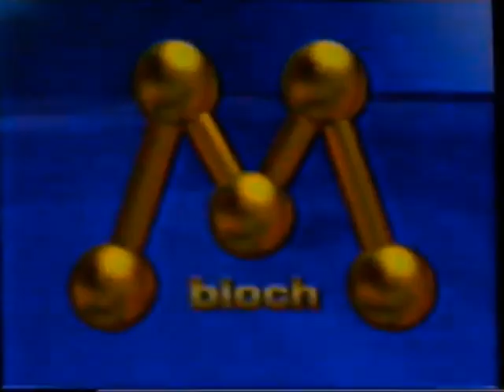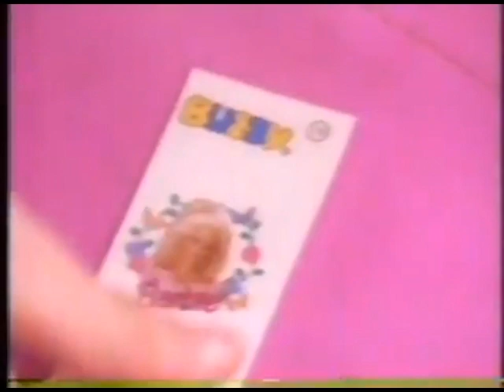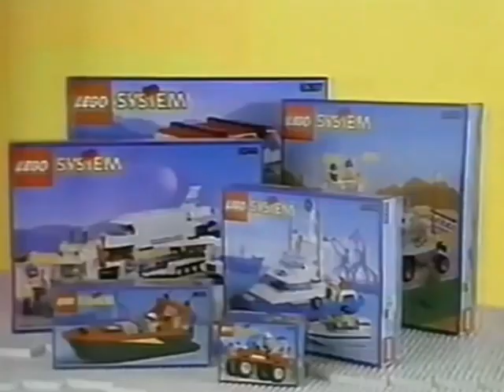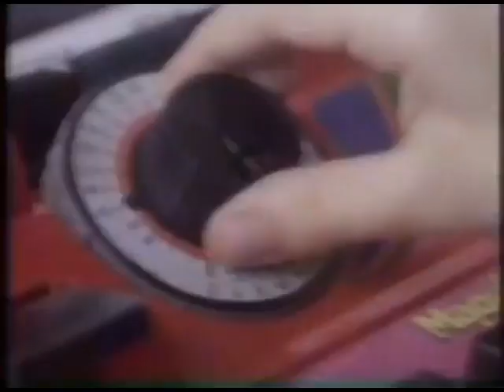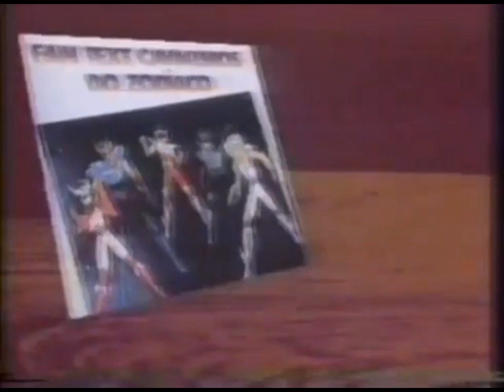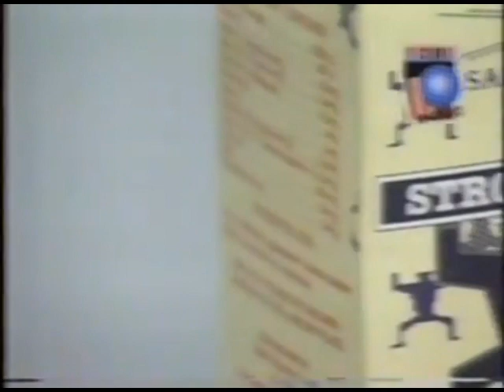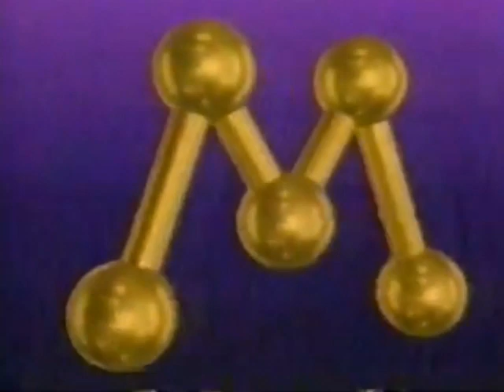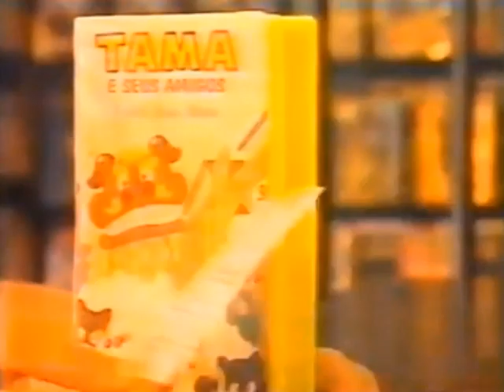Programa Dudalegria: Sailon Moon + CDZ | 1995 | Rede Manchete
De 1992 a 1996, a programação infantil da Rede Manchete foi comandada pela atriz-mirim Duda Little. Apresentava desenhos, animes e tokusatsus, com atividades manuais e participação de convidados especiais.

Em junho 1992 entrou no ar o Dudalegria, ocupando a faixa matutina infantil da emissora. Apresentado pela então atriz mirim Duda Little, famosa por participar dos filmes dos Trapalhões.

O programa durou quatro anos. Fazia a exibição matinal dos Cavaleiros do Zodíaco, o que ajudou a média da atração. Em 1996, já tinha sido reduzido de duas para 1h15, sendo a última meia hora ocupada pelo anime Shurato. Em junho daquele ano, quando o contrato da apresentadora terminou, o programa foi extinto, deixando os desenhos japoneses como atrações independentes.

Dudalegria, que ia ao ar de segunda a sexta-feira às 10 e meia da manhã, mostrava a apresentadora contando piadas para a boneca fofoqueira Miquilina e seu amigo espertalhão Manelzinho, que protagonizavam situações engraçadas na janela de sua casa.
O programa era ambientado em uma Vila, onde Duda chamava convidados e apresentava desenhos animados.
 Mas talvez o infantil tenha ficado mais conhecido por ter sido o programa responsável pela estréia no Brasil do desenho Cavaleiros do Zoodíaco.

FICHA TÉCNICA
Programa: Dudalegria.
Apresentação: Maria Eduarda Esteves e Alves "Duda Little".
Data de Exibição: 1995/1996

Geek˙fans.